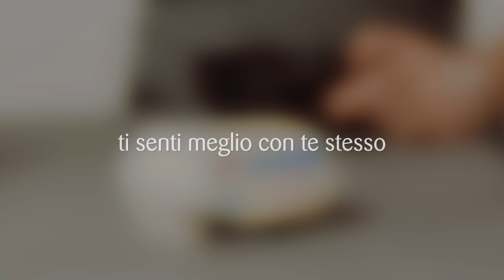Perché c’è un uovo AIA per ogni occasione speciale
Nei momenti più belli e importanti della nostra vita, AIA c’è. Uova speciali per occasioni speciali: scopri tutta la linea.